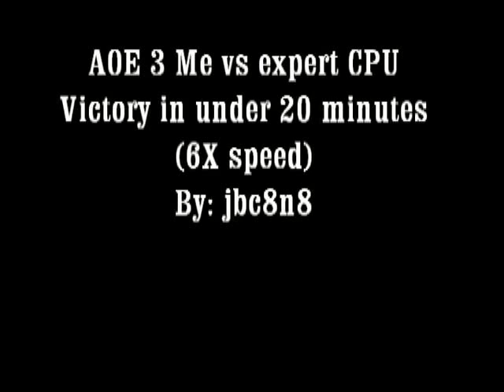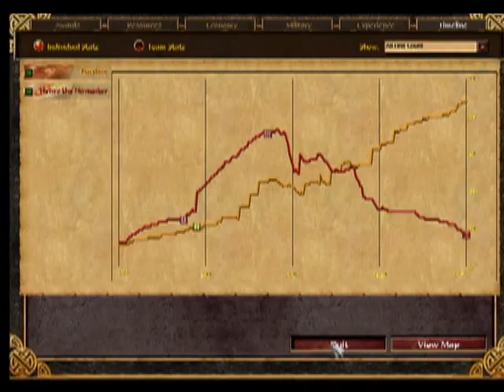AOE 3 1 vs 1 expert CPU win under 20 minutes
Me(ottomans) beating the CPU (dutch) on expert(no cheats) under 20 minutes.  6X speed.  I've beaten 1 vs 4 CPUs on expert(no cheats), but that video is too long.